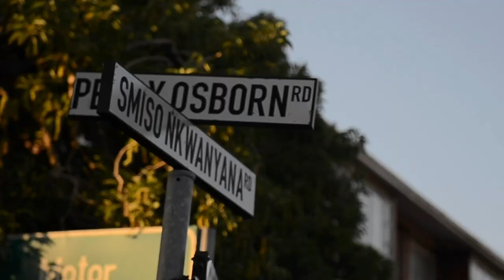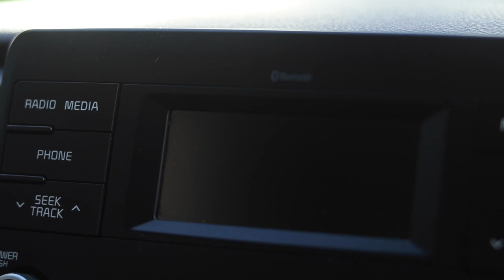The River Actor Thembinkosi Mthembu (AkA "Mabutho") With His Car| I LOVE MY RIDE SEASON 2 Ep12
Simple Guy with a Simple Car.
Everyday Life of an Actor made simple with a reliable cost effective Kia Rio.
#_ Ilovemyridesa
_Thembinkosi Mthembu
_Kia Rio
_Love For Cars continues